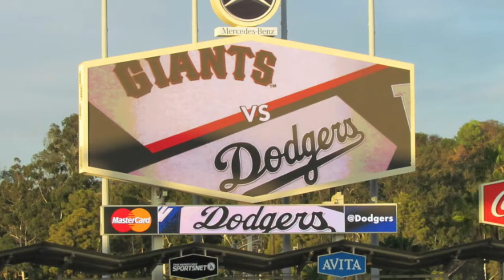OPENING DAY MLB Highlights - San Francisco Giants @ Los Angeles Dodgers 7.23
** Opening day San Francisco Giants @ Los Angeles Dodgers highlights. Great pitching game until Giants bullpen fell apart. Thank you for your support